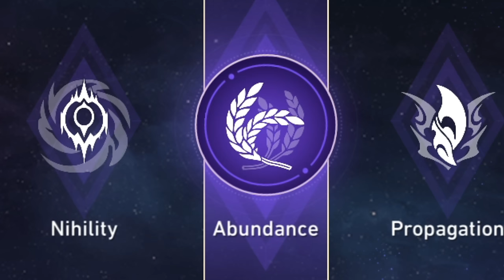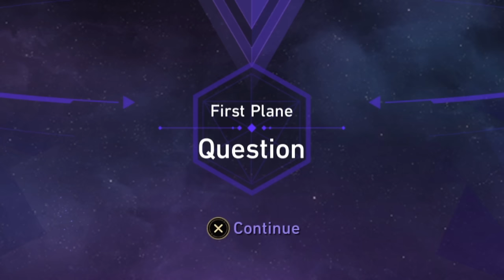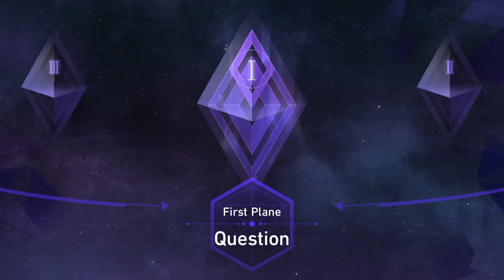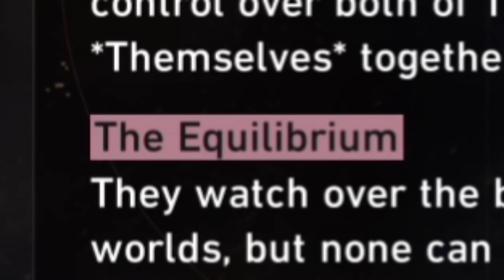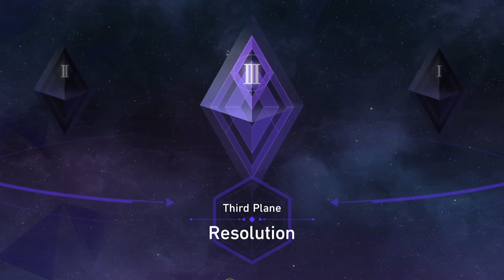Gold and Gears was a mistake... | Honkai: Star Rail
The New Simulated Universe is too much.